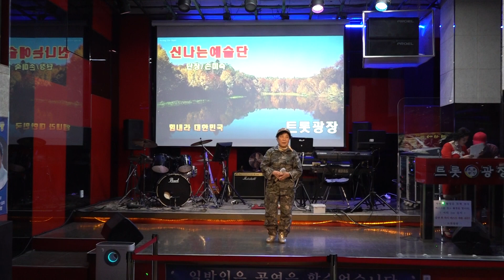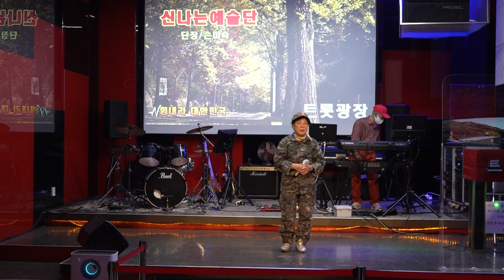가수 윤정옥 전선야곡 신나는예술단 트롯광장 2021년 10월14일 k-pop